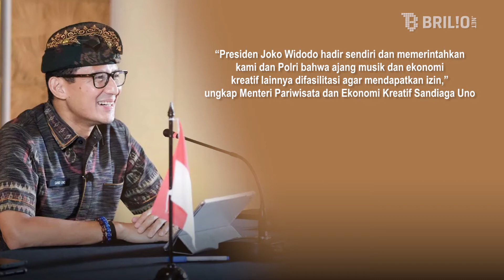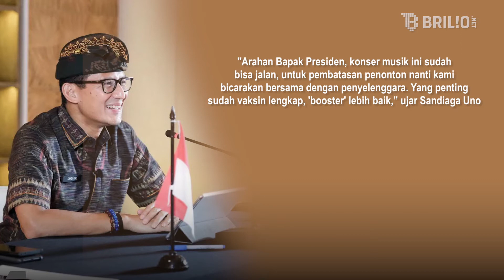Konser musik diizinkan digelar lagi, ini syarat pemerintah | Newsflash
Kabar gembira bagi pecinta musik dan pelaku ekonomi kreatif khususnya sektor musik maupun seni pertunjukan. Pemerintah telah mengizinkan penyelenggaraan konser musik maupun kegiatan ekonomi kreatif lainnya. Melihat capaian situasi pandemi yang sudah dapat terkendali, kerinduan pecinta musik dan para seniman pada dua tahun belakangan dapat di padamkan. Kebijakan ini pun disampaikan Menteri Pariwisata dan Ekonomi Kreatif, Sandiaga Uno pada kesempatan beberapa hari lalu. Yuk simak informasi lengkapnya di video berikut.

Penanggung Jawab: Titis Widyatmoko
Koordinator: Agib Tanjung
Kreatif: Daniel Febriawan | Desinta Ramadani
Camera Person: Ivanovich Aldino | Istrini Puji Hastuti
Editor Grafis: Restu Anggoro | Elok Nuri